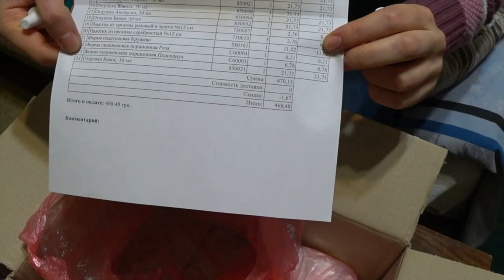Видео распаковка №236 - товары для настоящих мыловаров от Мыло Опт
Распаковывать с Мыло Опт всегда весело и полезно) Ведь за каждую распаковку покупатель получает бонус в 50 грн.